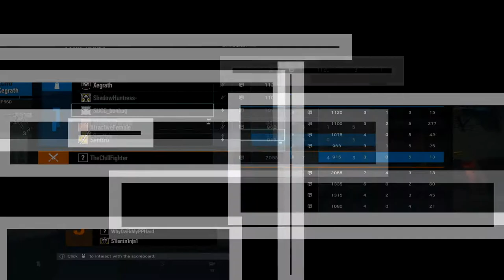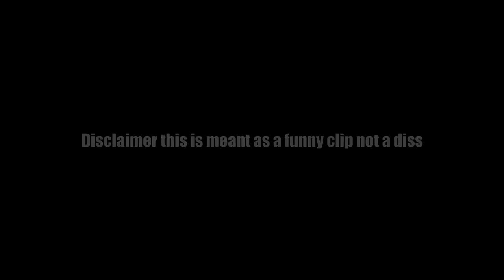Japanese Soldier Shot in the foot | Rainbow6Siege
Like Subscibe Enjoy!